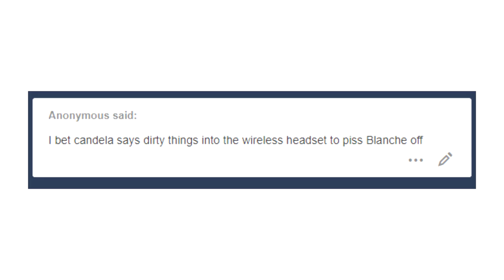【Dirty French】【Pokemon Go】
Spark: @philsterman10